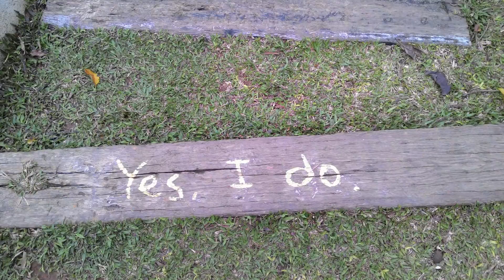大元國小-第五屆美術班【薰衣草森林＆客家圓樓 (苗栗１)】-104.02.28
大元國小-第五屆 美術班【薰衣草森林＆客家圓樓 (苗栗)一日遊】
活動班級：臺中市 大里區【大元國小 美五班（第5屆 美術班）】
活動日期：104年02月28日（星期六）
活動地點：薰衣草森林＆客家圓樓＆閩南書院＆水牛城＆好望角

【薰衣草森林 (苗栗縣頭屋鄉)】
在薰衣草的山谷裡，沒有都市的喧囂，只有微風緩緩吹過肖木楠樹，
暖和的陽光灑落薰衣草田，喜樂的鳥兒在歌唱，花朵在四季中輪流綻放...
希望來這裡的客人都可以感受到，生活中難得的寧靜與
在寧靜後身、心、靈的滿足感與豐厚的踏實，
在薰衣草森林您可以隨興的看看書、 聊聊天，
或者坐在樹下聽風的聲音，用全身的每個感官去感受自然環境的變化。
地址：362苗栗縣頭屋鄉明德村仁隆66-2號

【客家圓樓 (苗栗縣後龍鎮)】
2014年10月25日開幕之「客家圓樓」，是苗栗縣政府於後龍高鐵預定區所興建，佔地1,385平方公尺，採用福建客家土樓的圓形建築為外觀，利用被列為世界文化遺產、公認最具客家文化代表的建築形式，傳達苗栗客家文化印象，周邊結合親水廊道、環池步道、觀景弧形平台、入口迎賓廣場等休閒遊憩空間，呈現苗栗在地精緻客家藝文與歷史。
地址：苗栗縣後龍鎮新港路116號(豐富火車站)

【閩南書院 (苗栗縣後龍鎮)】
苗栗縣北勢溪環境營造計畫「閩南書院藝文空間工程」為後龍高鐵特區再添遊憩亮點。
苗栗縣為營造北勢溪景觀工程，於前端建置「客家圓樓」預計下週就可以正式落成啟用，尾端規劃「閩南書院」，建築設計上，融入閩南式傳統建築藝術以及風俗民情，其特色有一座長寬各約37及8公尺、跨越滯洪池的「狀元橋」；雕刻四書五經以及孔孟問禮等泥塑彩繪的「入口門廳」和「講堂」；馬背式仰合屋頂的「左右學舍」；以及「文昌祠」、「戶外山水展演劇場」等。
地址：356苗栗縣後龍鎮新港三路

【台灣水牛城 (苗栗縣後龍鎮)】
『台灣水牛城』是座農場，也是小型動物園，由台灣楓香欖仁、百年刺桐、水黃皮、大葉山欖、茄苳、豔紫荊、黃連木等數種茂密枝葉建立而成的綠色隧道，景色依季節變化無窮，令遊客讚嘆流連忘返～
園區內更是飼養許多珍禽異獸，還有數量日益減少的台灣水牛，其中有一頭更是少見的白水牛，水池中還有姿態優雅的綠頭鴨，黑天鵝互較舞姿. 水中伴舞好不得意～構成一幅悠閒美麗的畫面. 此外～綠色隧道兩側則飼養著山豬、山羌、梅花鹿、迷你馬、雉雞、珠雞、鴕鳥、孔雀、等等特別少見的野生動物。
地址：苗栗縣後龍鎮龍坑里17鄰十班坑181-11號

【半天寮 好望角 (苗栗縣後龍鎮)】
苗栗山城得天獨厚擁有綿延長達 50 公里長海岸線，21 支風力發電風車依山傍海、一字排開，東望蜿蜒西濱海線火車、西眺壯闊台灣海峽，不論是遼闊日景或是落日餘暉，都讓人為之著迷！
半天寮好望角層巒疊翠的青綠山景，風車、鐵道、火車、田園、碧海、藍天交織成一幅動人美景，東望蜿蜒的西濱公路與濱海鐵道，西眺銀白波濤的台灣海峽，那是都市孩子感受不到的純淨與自由，就放縱自己的思緒飄到那未知的遠方吧！
地址：苗栗縣後龍鎮半天寮海邊附近